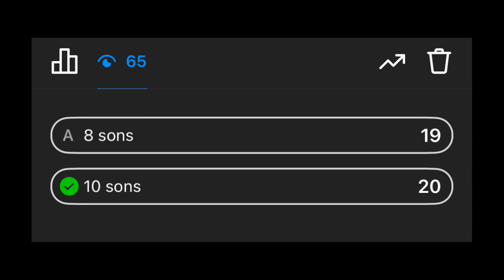IL SE RASE ENTIÈREMENT LE VISAGE !!!!!! (L'album arrive bientôt)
Lézoukeur (Salade de Fdp) sortent un album le 16/04/22 !
Sera dispo sur toutes les plateformes !

Instagram: Salade2fdp (pareil t'as capté mon frérot^^)